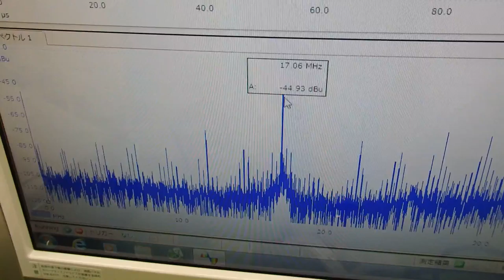メガヘルツの超音波発振制御プローブ ultrasonic-labo